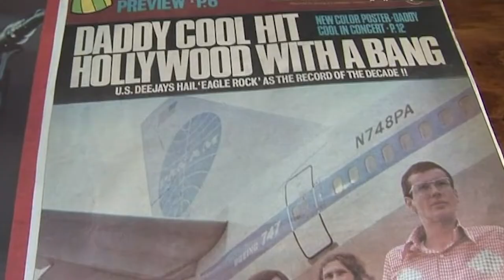Ross Wilson celebrates 50 Years of Eagle Rock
From Daddy Cool to Mondo Rock and as a solo artist with no less that 26 ARIA Top 40 hits to his credit as a singer, songwriter and producer, Ross Wilson is one of Australia's most awarded, respected and well-known artists.